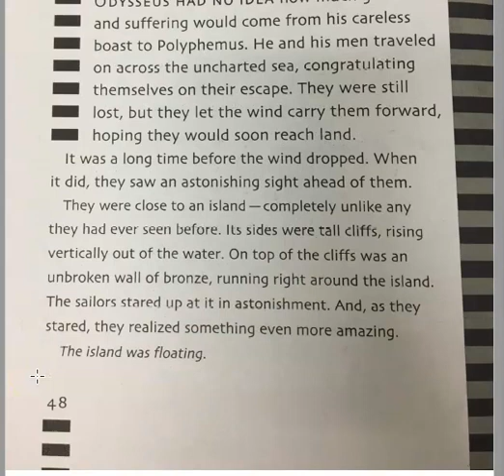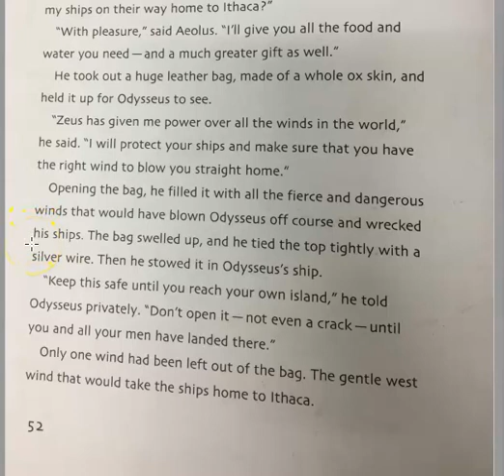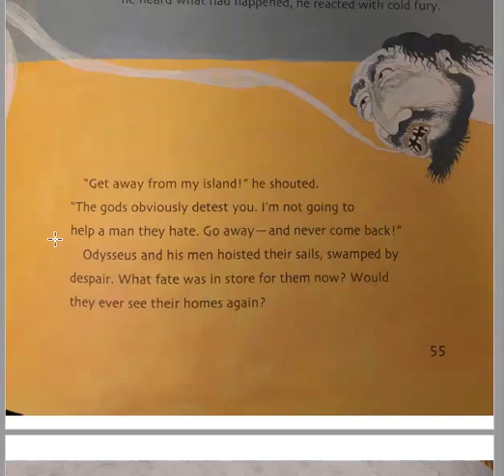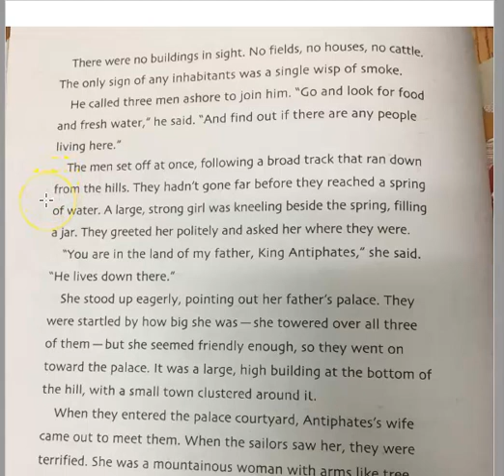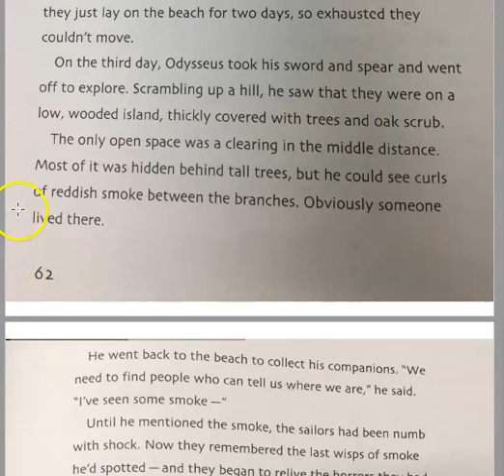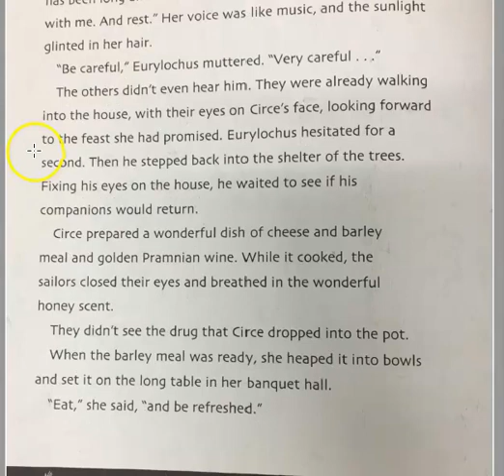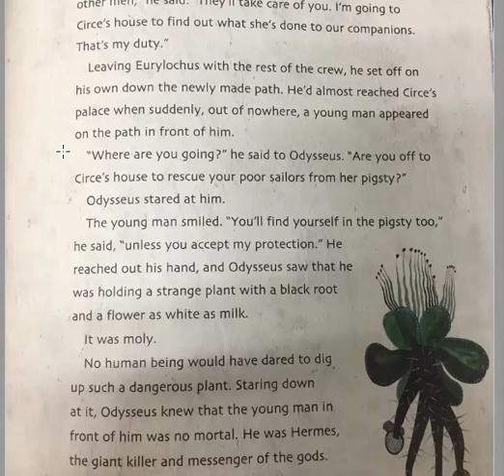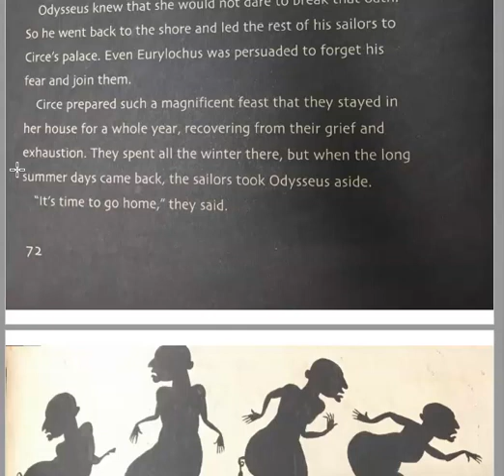The Odyssey - Part 4 Aeolus and Circe Pages 48-73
A retelling of the Odyssey by Gillian Cross - Aeolus and Circe - pages 48-73